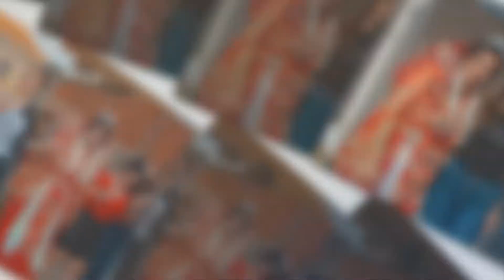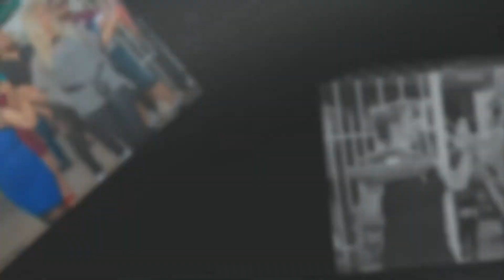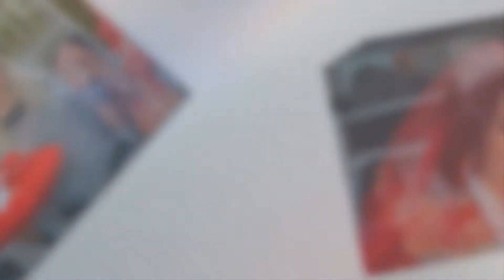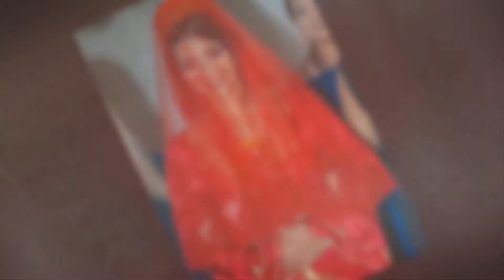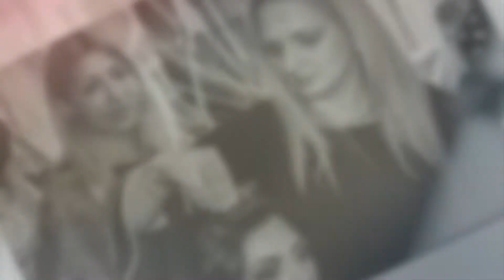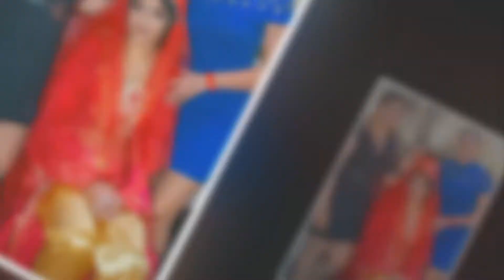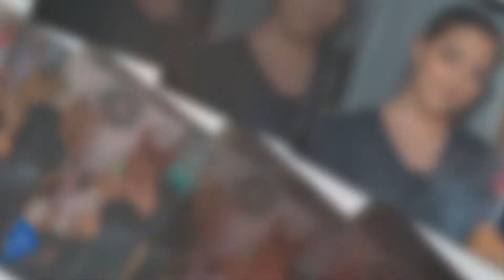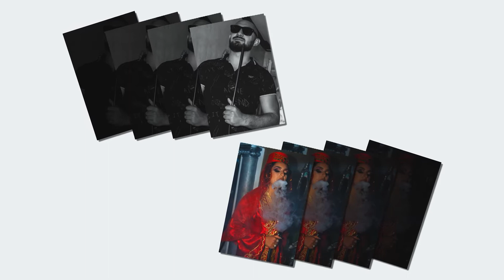KNA - ANITA & NIKOLA //25.04.2019// PART - 1 ( G.G.B PRODUCTION ® 4K LESKOVAC )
🎞 Video: Ggb Production ® 4K Leskovac
🎥 Kamera 1 / Slavoljub TASIĆ
🎥 Kamera 2 / Ivica TASIĆ
📸 Fotograf: Alexandar TASIĆ

🖥⌨️ Montaža: Slavoljub TASIĆ
📺 Post produkcija: Slavoljub TASIĆ
👉 Facebook Fan page: ,,Ggb Production''
za Više informacije kontaktirajte nas:
Kontakt - Whats App & Viber:
Ovaj video i pesma, vlasništvo je ✔ Oficijalnog kanala: G.G.B PPRODUCTION ®️. ❌ ZABRANJENO ❗️ je reupload-ovati na svoj lični kanal zbog kršenja autorskih prava, kvarenja slike i zvuka i nepotrebnog gomilanja spota na YouTube-u!

Hvalla!